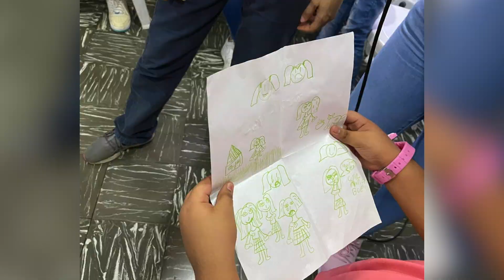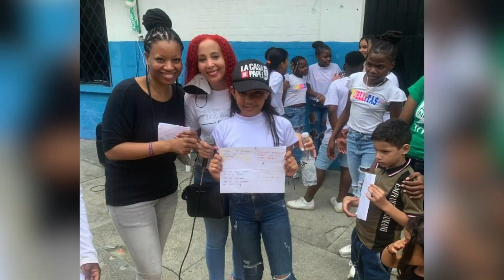Colombia 2022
More than 40 people gave their lives to Jesus Christ during our first missions trip to Colombia 🇨🇴 🙌🏾 WATCH the recap!  To learn more about Mt.

2501 Mt. Gilead Blvd.